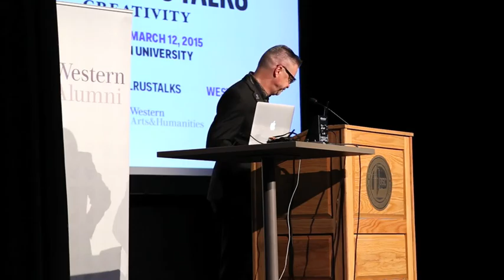Creativity Is a Waste of Time | Joel Faflak | Walrus Talks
From The Walrus Talks Creativity (London 2015)